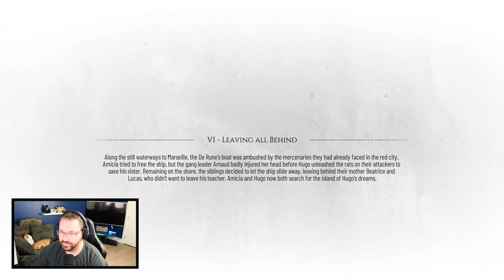Leaving All Behind - Episode 6 - A Plague Tale (Requiem) Walkthrough Gameplay [PC]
## **Leaving All Behind**

"**Leaving All Behind**" is the sixth chapter of *[A Plague Tale: Requiem]

## **Summary**

[Hugo] and [Amicia] wander the county of Provence together. Hugo worries for [Beatrice] and [Lucas] as well as Amicia's head wound from [Arnaud] She reassures him they will be alright.

They come across a camp of pilgrims traveling to Rome. A woman directs them to their leader, [Perreux] a man who knows the region well. Before they can receive any help, however, the Count's army of Provence arrives in search of Amicia and Hugo, headed by the [Beast] Perreux helps them escape, as he refuses to give up a child.

Unfortunately, Amicia and Hugo are spotted, and while they are running from soldiers they roll down a steep hill. Amicia's head wound is reopened.